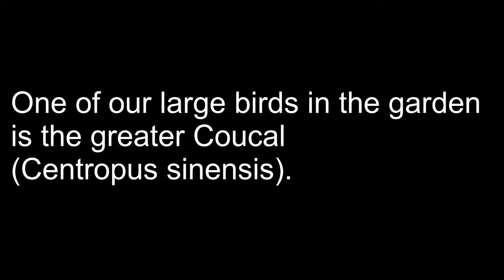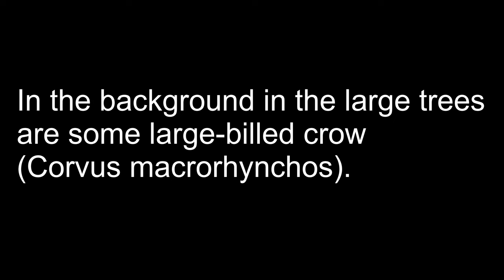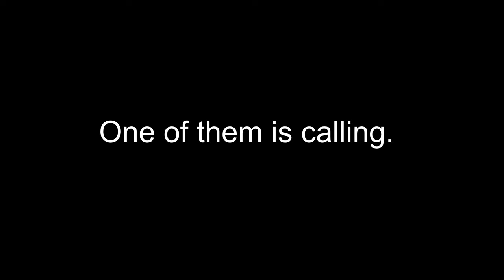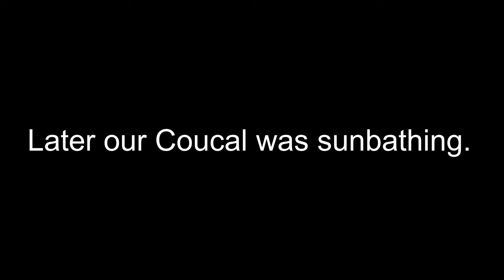2 of our larger birds in our backyard, Greater coucal and Large-billed crow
2 larger bird species from our backyard, Greater coucal (Centropus sinensis) and Large-billed crow (Corvus macrorhynchos)